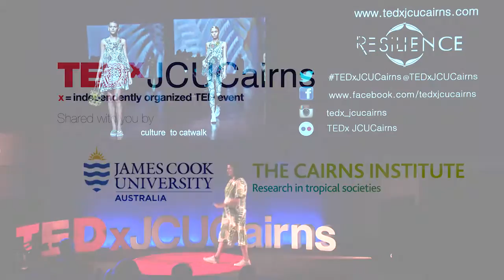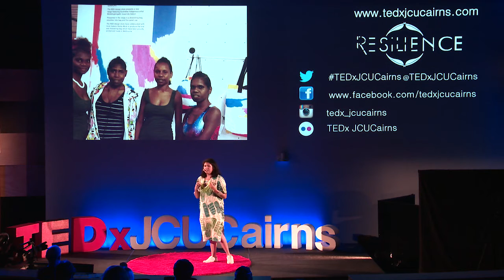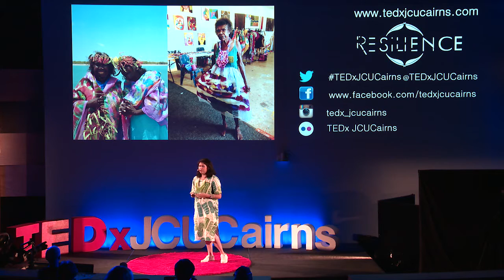Culture to Catwalk | Grace Lillian Lee | TEDxJCUCairns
Grace explores how the western medium of the catwalk can be used to capacity build and empower designers and young people from remote locations to share their culture and talent.

Grace Lillian Lee is a 28 year old Artist, Designer and Curator from Cairns. Grace uses her background in fashion to create a platform to explore her identity.
Curating Fashion performances is where the culmination of Grace's experiences comes together. Celebrating young women and men on a professional platform of sharing culture, through collaboration and mentorship by curating, models, elders, art centres, and by exploring social realities of people’s heritage in a performance arena.